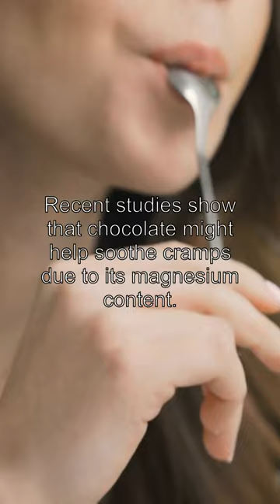Can chocolate help with period pain?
Chocolate therapy 🍫💆‍♀️